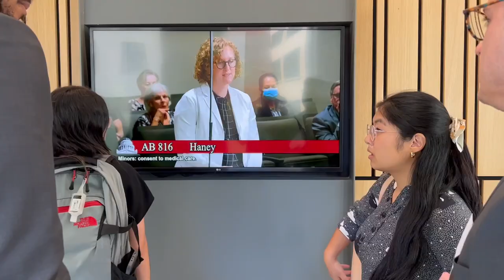Future Doctors Shadow California Legislators in New Course at UC Davis School of Medicine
A select group of UC Davis medical students is getting an intimate look at how legislation is created in California’s Capitol. They are enrolled in a new fellowship program started by the School of Medicine called Health Policy and Advocacy Summer Selective. It allows them to shadow lawmakers and learn about the state’s most pressing health issues.